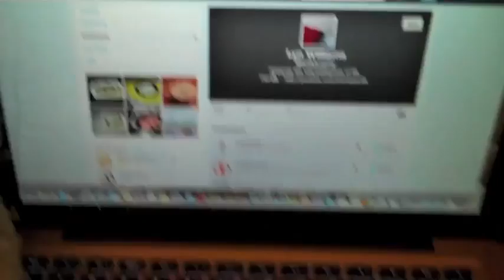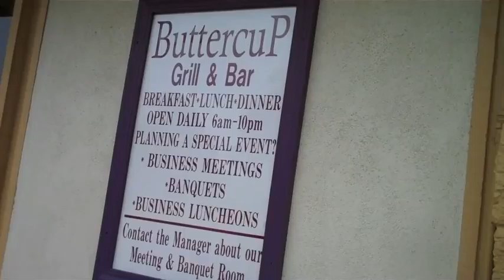Family Time Dec 23